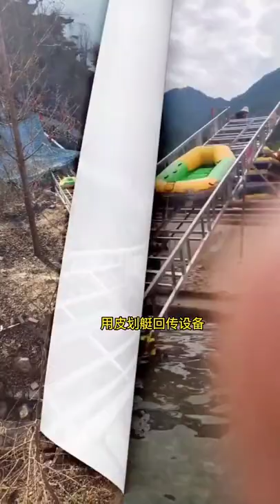Canoe return equipment rafting canoe conveyor conveyor conveying equipment